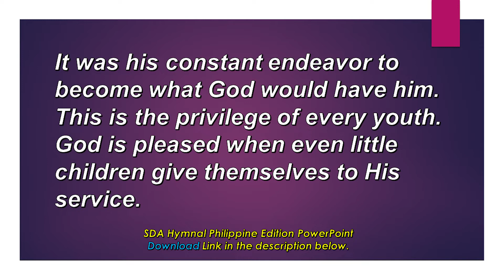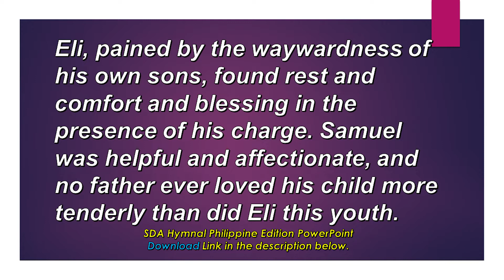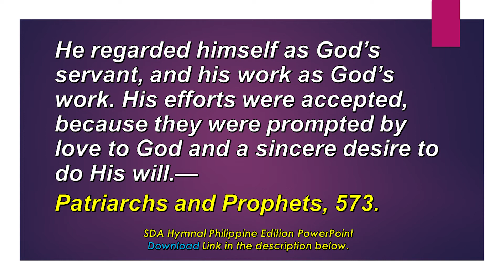September 28, Consecration of Samuel,